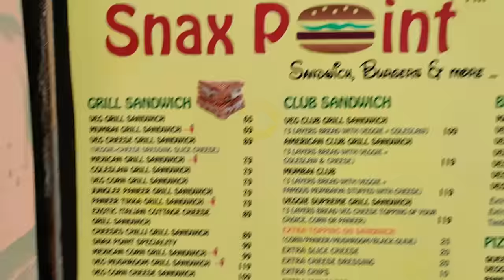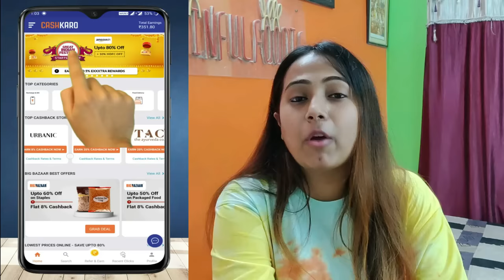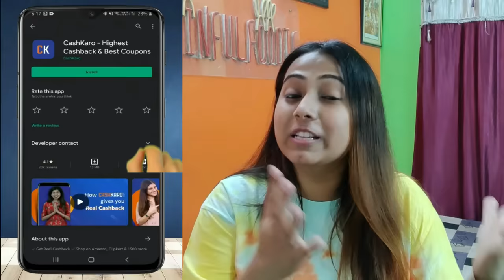Eating *𝐏𝐀𝐏𝐀 𝐂𝐇𝐄𝐅'𝐬* 𝐅𝐚𝐯 𝐅𝐨𝐨𝐝 for 24 Hours | TOUGH Food Challenge😒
OR Download the CashKaro app from the Playstore or the App Store and,
Use refer code - SINFUL25 to get the ₹25 signup bonus!
CashKaro offers real cash for shopping online which you can transfer straight to your bank account!

Today in this video I will be eating Papa Chef's Favorite Food for 24 Hours!
Hope You Crave to eat any of these Today!